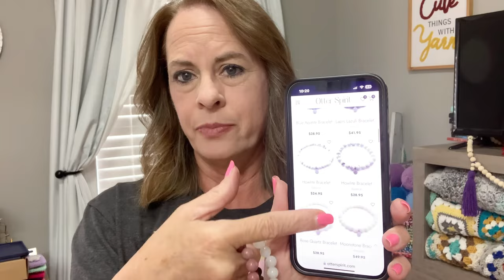Otter Spirit Bracelets Review